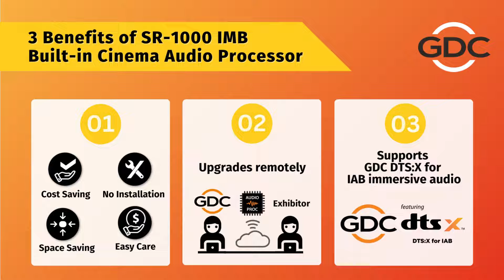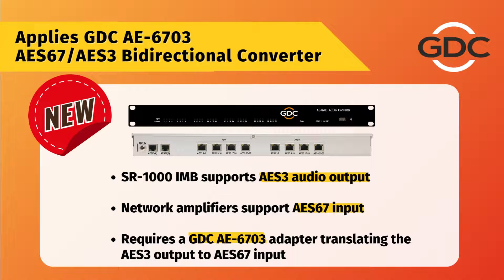Our Biggest Launch, Ever! GDC Audio Solutions for 5.1/7.1 Surround Sound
At GDC, we believe every cinema should offer the best possible sight and sound experience. Our award-winning engineering team spent the last year developing a portfolio of audio products. The results? Amazing new audio solutions for 5.1/7.1 surround sound and DTS:X for IAB immersive audio.

Challenges
Configuring a 5.1/7.1 surround sound for a theatre can be challenging because one needs to do extensive research, work with multiple vendors, and carry out tests on mixing and matching different cinema audio equipment for the ideal setup.

Solutions
GDC offers a comprehensive portfolio of audio equipment to best fit your needs to create the ideal setup. Introducing the SR-1000 Integrated Media Block™ with built-in 5.1/7.1 Cinema Audio Processor, Digital-to-Analog Converters (DAC), and AES67/AES3 32+32-channel bidirectional converter that seamlessly integrate the cinema audio equipment to produce excellent sound effortlessly.

The 100,000 hours MTBF’s SR-1000 IMB features a built-in cinema audio processor to help save cost, space, installation, and maintenance time. The built-in cinema audio processor can be unlocked via a license key. The SR-1000 also offers an option to upgrade to DTS:X for IAB immersive audio solution.

1. GDC SR-1000 IMB Built-in Cinema Audio Processor
2. Espedeo DAC series Digital-to-Analog Converter
3. GDC AE-6703 AES67/AES3 32+32-channel Bidirectional Converter

Standard 5.1/7.1 surround sound is the main audio choice for most theatres. Let’s see how these GDC audio solutions are applied to 5.1/7.1 surround sound solutions with network or analog amplifiers.

How does SR-1000 IMB with built-in cinema audio processing deliver a 5.1/7.1 audio solution with analog amplifiers?

When processing 5.1/7.1 audio, SR-1000 IMB has AES3 digital audio outputs. To connect SR-1000 IMB with analog amplifiers, the configuration will require a digital-to-analog converter (DAC). GDC has introduced the Espedeo DAC Series consisting of a portfolio of DACs ranging from 8-/12-/16-/24-/32-channel options to meet your auditorium configuration needs. Each DAC model supports the specified number of AES3 digital audio inputs through RJ-45 socket(s) and the outputs are accessible via Phoenix connectors. The Espedeo DAC Series’ front panel LED indicators show signal presence on each AES3 pair.

Depending on your auditorium needs, you can choose an Espedeo DAC model for the benefit of cost savings or future-proof expansion. Alternatively, users may use AIB-2800 or AIB-2000 Audio Interface Box supporting 8-channel AES, SPDIF, MIC, Non-Sync, and Analog 7.1 outputs.

How does SR-1000 IMB deliver a 5.1/7.1 audio solution with network amplifiers?
When processing 5.1/7.1 audio, SR-1000 IMB has AES3 audio output. To connect the SR-1000 IMB with network amplifiers supporting AES67 input, the solution requires the GDC AE-6703 adapter translating the AES3 output of SR-1000 to AES67 protocol for the network amplifiers.

What’s more, the GDC AE-6703 Converter can be applied in more advanced audio configurations because it is a bidirectional converter capable of converting 32 channels of audio in each direction concurrently (total 64-channel processing). It allows 32 channels of AES3 audio input to be transmitted as AES67 network audio while at the same time allowing another 32 channels of AES67 network audio input to be output as AES3 audio.

Now, exhibitors and system integrators have comprehensive audio solutions to configure the 5.1/7.1 surround sound solution powered by GDC Technology.